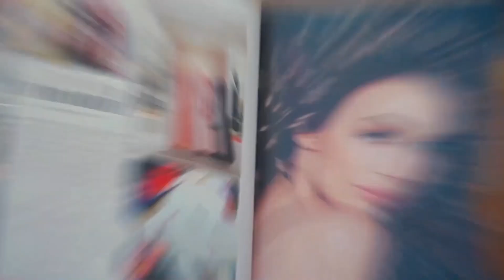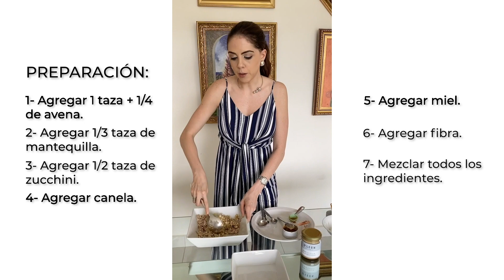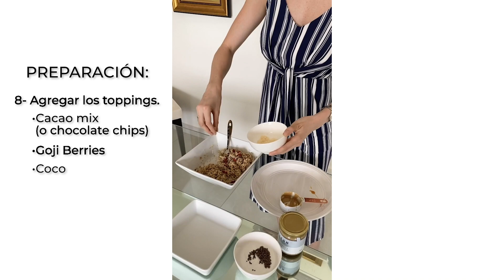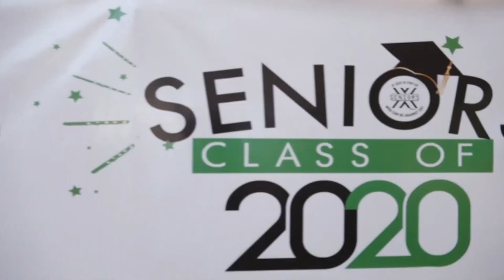CROMOSTV: EPISODIO 10 TEMPORADA VI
En este episodio de CromosTV te traemos lo último en tendencias. Entrevistamos a las emprendedoras creadoras de Etérea, aprendemos a hacer una bebida con Keeley, recordamos los mejores momentos de los seniors 2020, aprendemos una deliciosa receta con Daniela Misas y Sheyla nos recomienda teca gadgets. Todo esto, y mucho más en CromosTV.

CROMOSTV
Episodio X  - Temporada
IV